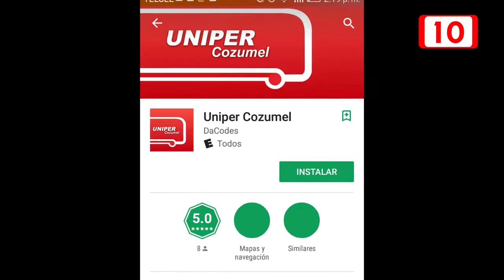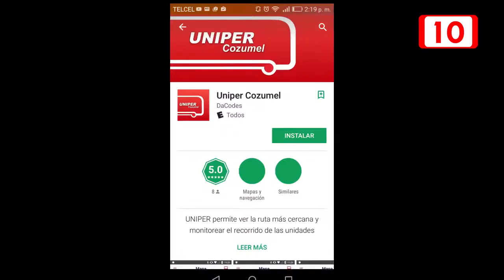App Uniper para la ubicación de vehículos en Cozumel